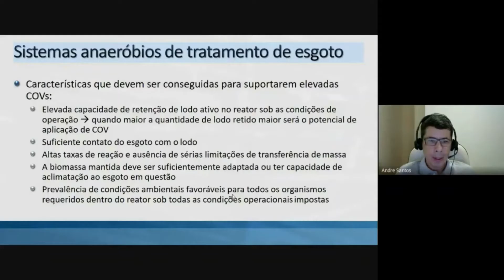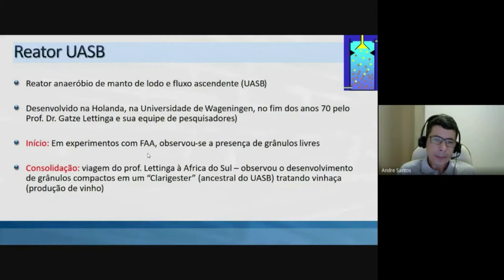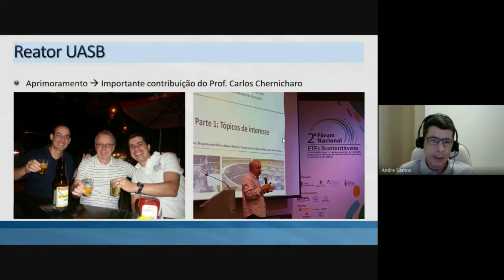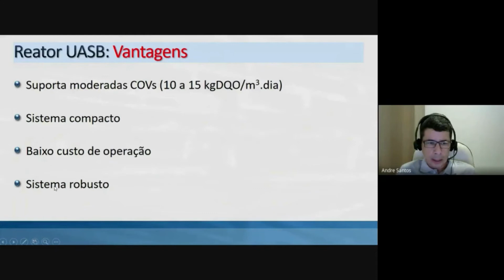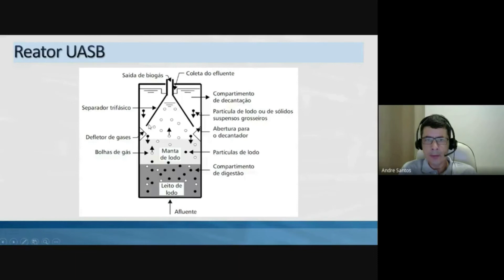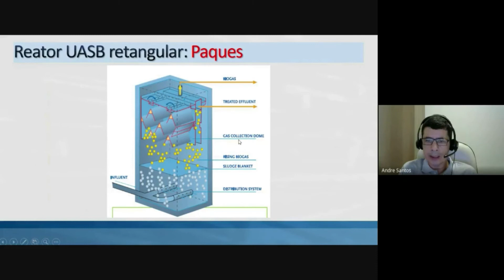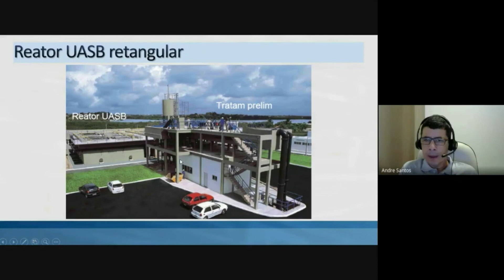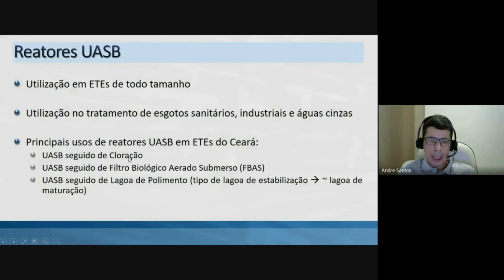Tratamento Anaeróbio com André Bezerra_Parte 6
Aula sobre os fundamentos de reatores UASB.